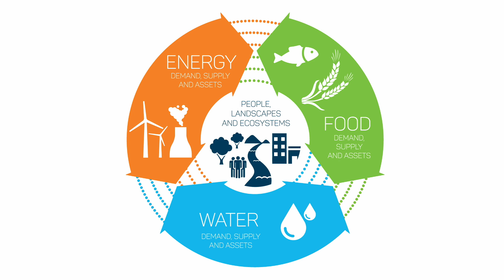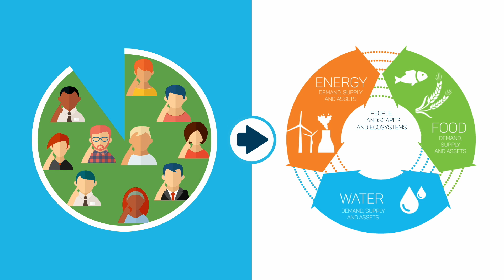Australian National Outlook - Water and Environment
With appropriate settings and technologies, projected increases in water demand need not increase pressure on water limited catchments. The Australian National Outlook plots the possible courses Australian can take into the future to manage water use and demand.